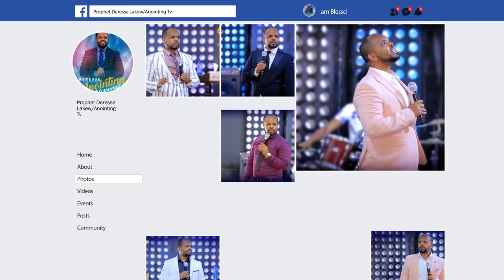እጅግ ያስለቀሰ...ከ አትሌቱ ጀርባ ያለው ድግምት...BY MAN OF GOD PROPHET DERESSE LAKEW